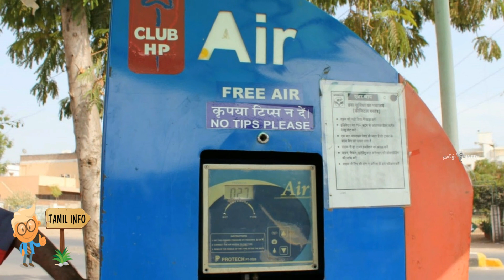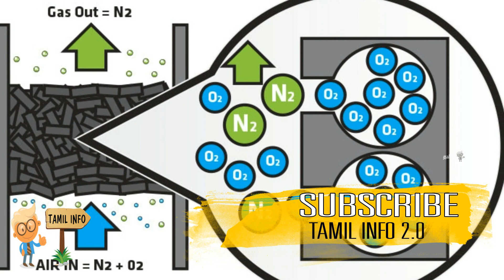டயரில் Nitrogen காற்று நிரப்புவதால் இவ்வளவு நன்மைகளா? | Fill Nitrogen gas in tires | Tamil Info 2.0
டயரில் Nitrogen காற்று நிரப்புவதால் இவ்வளவு நன்மைகளா?